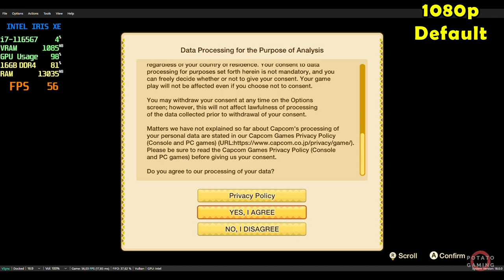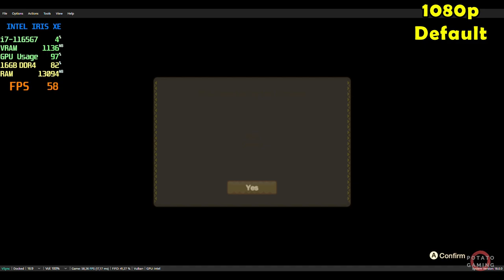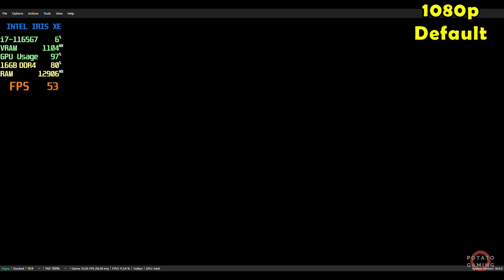MONSTER HUNTER STORIES | RYUJINX EMULATOR - INTEL Iris XE | Default Setting Gameplay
Testing MONSTER HUNTER STORIES on my potato laptop.
Spec
CPU  : i7-1165G7 2.80GHz | Max TDP 28W
RAM : 16GB - 8GBx2 (3200MHz) DDR4 Dual Channel
SSD  : 512GB M.2
GPU  : INTEL Iris XE Driver Version 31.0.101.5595